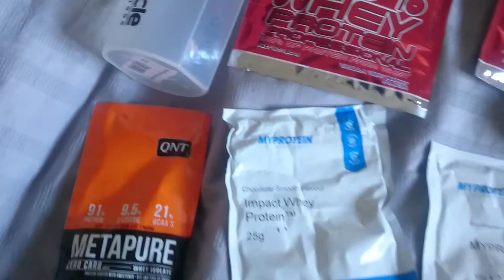Leg Day | GIVEAWAY TIME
Use DAUGINTAS-R1 For 25% For New Customers

Lifting Gear:
Lever Belt